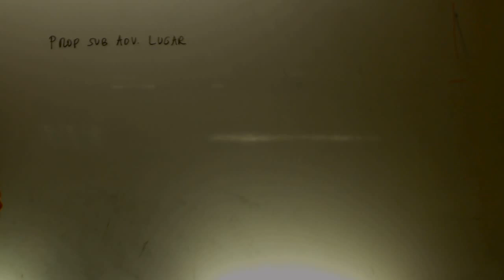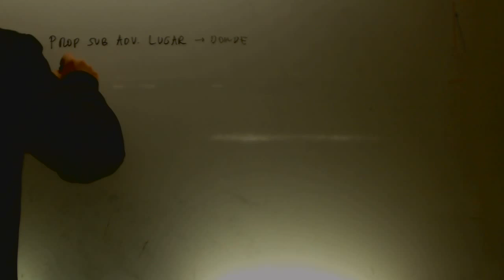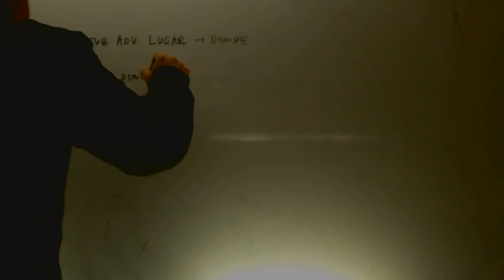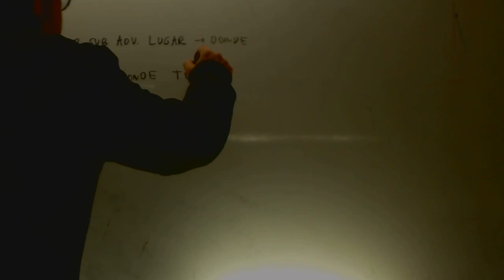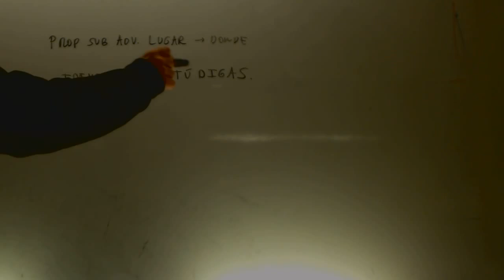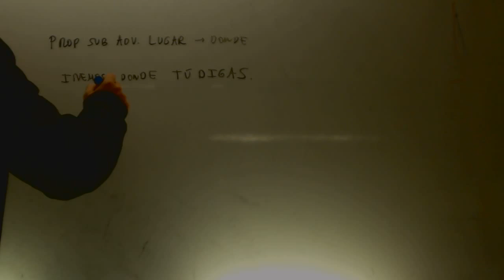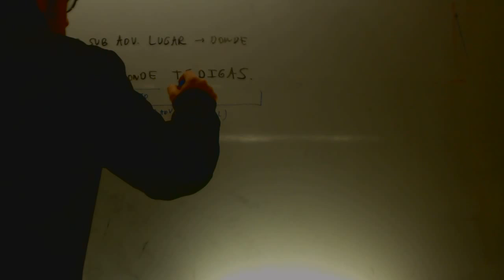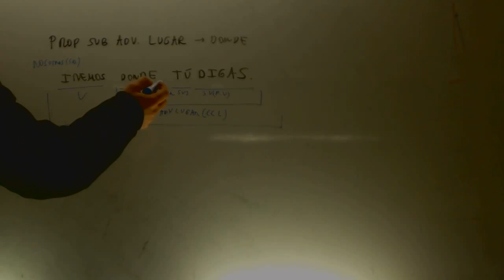Subordinadas adverbiales de lugar Lengua 2 Bachillerato Academia Usero Estepona